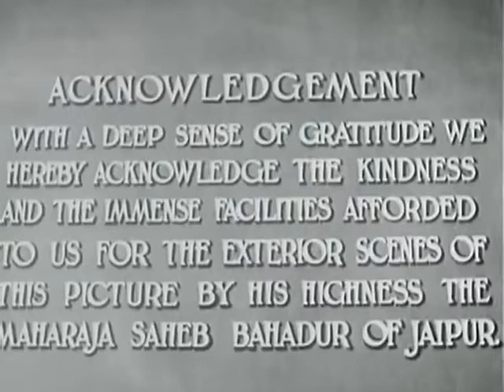Humayun (1945) Hindi | Ashok Kumar | Nargis | Chandra Mohan | Mehboob Khan (Full Movie)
Mughal emperor Humayun (Ashok Kumar). Advocating communal harmony, a policy prompted by contemporary developments, the film stresses the friendship between the victorious Babar (Nawaz) and the defeated Rajputs; he asks the Rajkumari (Veena), daughter of the slain Rajput King, to assume her father's throne and to regard Babar as a father. In the latter part the story, Humayun sacrifices his kingdom to save the Rajkumari. Hamida Bano (Nargis) is a commoner with whom Humayun falls in love, but who turns down his offer of marriage claiming that women, for all kings, are mere playthings. The major highlights of the film are the elaborate Mughal sets and the spectacular battle scenes with elephants and horses. Cecil B.DeMille described the film, in a letter to the film-maker, as a 'masterpiece of lighting composition.

Directed by : Mehboob Khan
Starring :  Mohammad Afzal, Yusuf Effendi, Abdul Kader
Lyrics : Vikar Ambalvi, Arzu Lucknavi, Shams Lucknowi, Pandit Madhur, Anjum Pilibhiti

A Note:
This movie has been processed with a quick audio-visual restoration from best available source. We hope that you will enjoy this treasure.